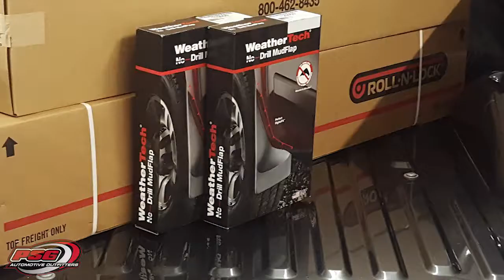BedRug & Roll-N-Lock Combination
Here we have luxurious install for an F-150. Although it did get WeatherTech MudFlaps and a hood shield, this is highlighting the BedRug and Roll-N-Lock tonneau cover.

The Bed Rug and Roll n Lock combination is one of excellence. The tonneau cover is retractable and super secure from everything trying to get in your bed, including the weather. The bed rug truck bed liner is a really cool combination of a tough/durable liner that is also soft and comfortable.

Check them out at PSG Automotive in Sidney, Ohio